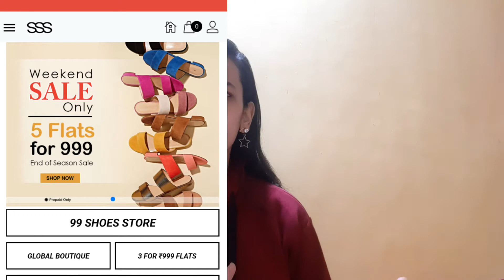sss sale/ sss buy 5 flats for 999/ get 5 flats for 999 /biggest sale street style store/miss chatur